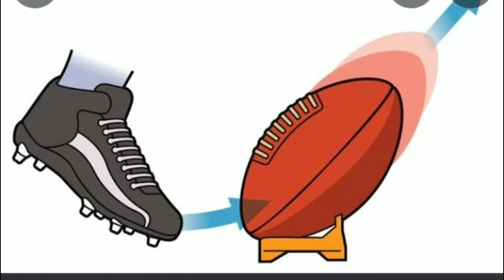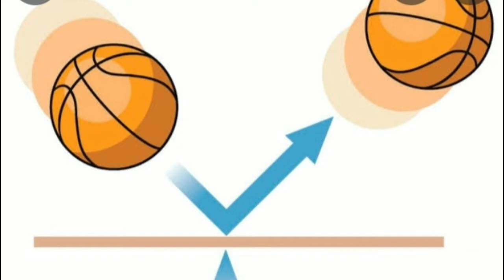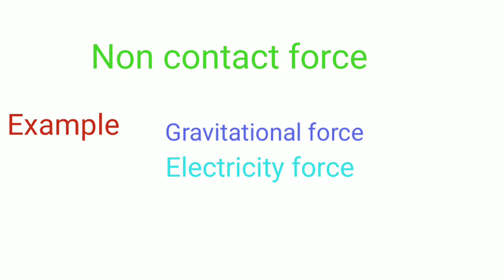Newton's law of motion. Newton's first law. Newton's law of motion part 1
hello students hamane es video me Newton's law of motion ka frist part banaya hai
es video me hamane types of motion ke bare me bataya hai
and what is the force types of for ke bare me bhi bataya hai force ke 2 types hote hai first types contact force and 2 non contact force...